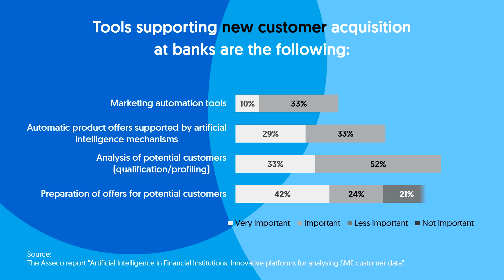Asseco and SME Banking Club report - tools supporting new customer acqusition at banks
Did you know that according to a report by Asseco and @SME Banking Club, 42% of respondents believe that preparing offers is a very important element supporting the acquisition of new customers?

One of the solutions supporting this process is Asseco Customer Intelligence, i.e. an analytical system that, on the basis of data and observation of online customer activities, determines customer profile and recommends the best offer.

Download a free publication summarising the state of European market readiness for AI technology implementation in financial institutions